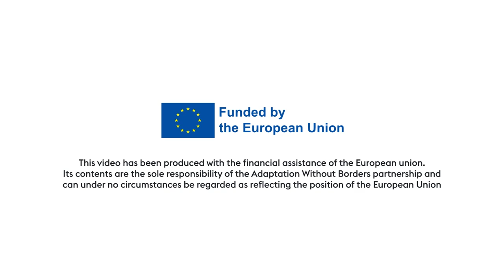"Africa has vast solutions for building resilience to transboundary climate risks" – Katy Harris